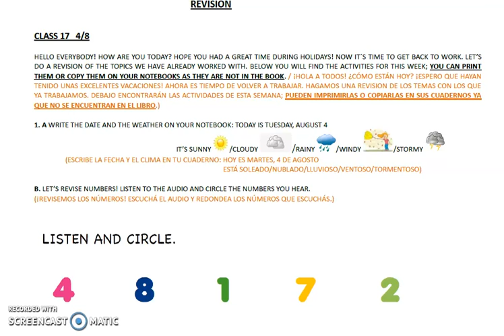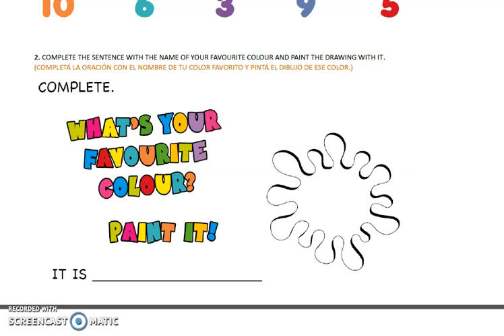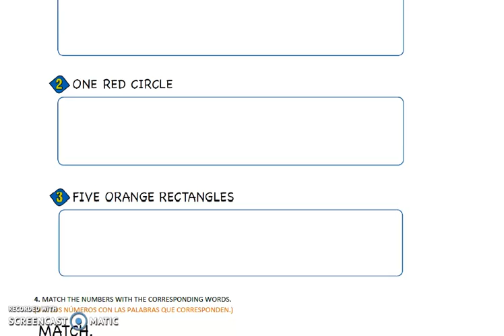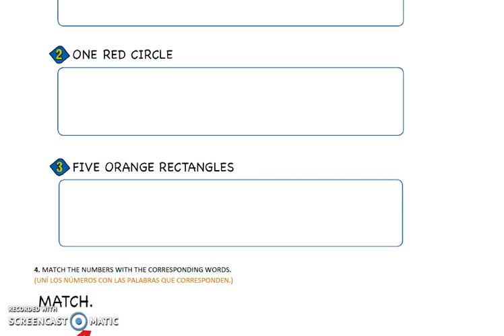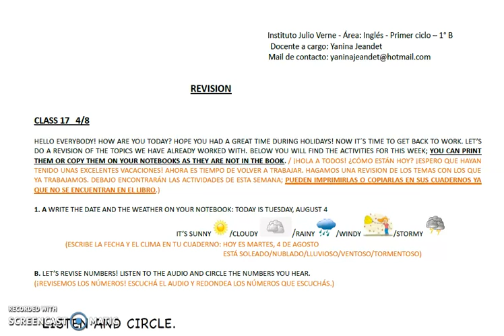INGLÉS 1°B Class 4/8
Let's do a revision!